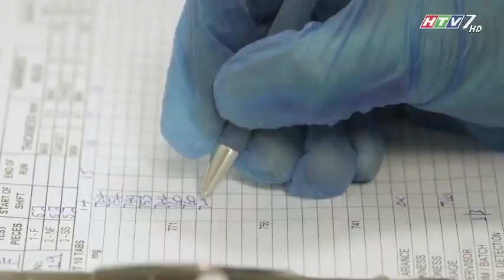TỰ HÀO SẢN PHẨM ORIFLAME | Khoẻ Đẹp mỗi ngày